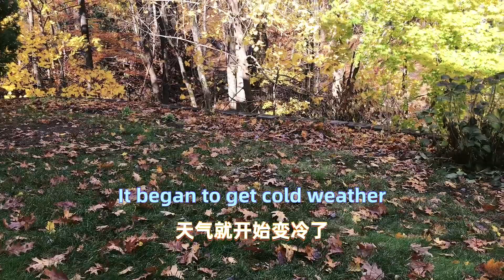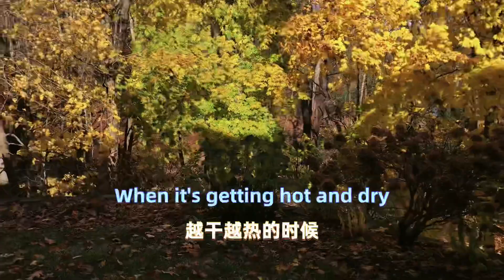秋季给草坪补种草（二）Replant grass on the lawn in fall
这个视频是跟踪后继报道，在三个星期前我给草坪补种草，现在的草长势怎么样了？是否长出了草？很高兴在这里告诉大家，在阳光充足的地方，长势喜人，只是在比较阴暗的后院长得没那么好，但草也出来了许多，如果想了解我是怎么给草坪补种草的，可以打开下面的连接链：👇👇👇

This video is a follow-up report. Three weeks ago, I replanted grass on the lawn. How is the grass growing now? Is there grass growing? I'm glad to tell you here that in a sunny place, it's growing well, the grass is not that good in the darker, but the grass has also come out a lot. If you want to know how I replant grass for the lawn, you can open the following connection chain:👇👇👇